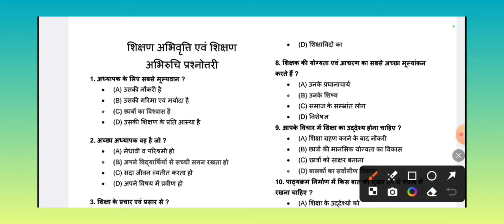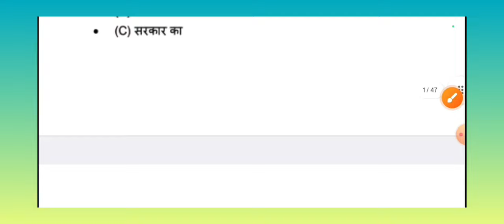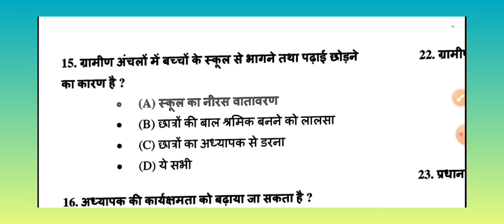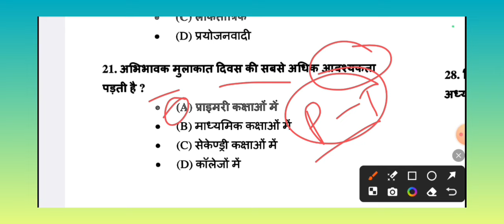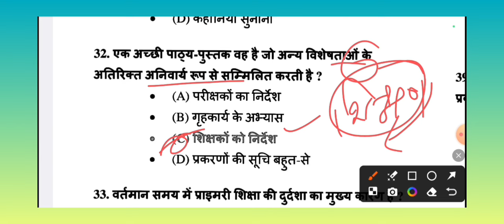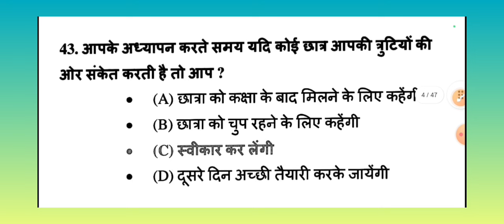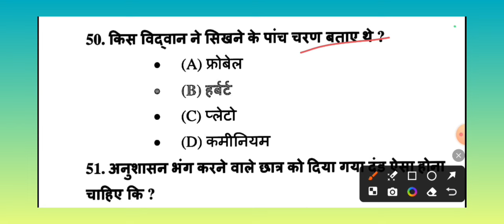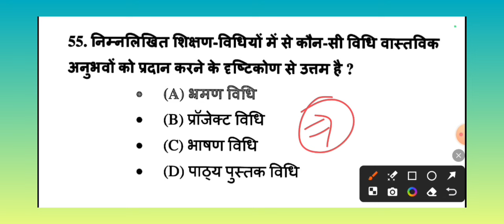Teaching Aptitude Practice Set || Uttarakhand LT, Lecturer || शिक्षण अभिरुचि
Uttarakhand LT Exam Update
दोस्तों यह सीरीज उत्तराखंड एलटी, प्रवक्ता 2024 परीक्षा के लिए रामबाण होगी, शिक्षण अभिक्षमता का प्रैक्टिस सेट के साथ संपूर्ण विश्लेषण आपको आने वाली परीक्षा के लिए बेहतर तैयार करेगा, वीडियो को अपने दोस्तों तक जरूर पहुंचाएं।

UKPSC, UKSSSC परीक्षाओं की तैयारी के लिए नीचे दिए गए लिंक्स पर क्लिक करें 👇👇👇

ukpsc Pre Exams
ukpsc executive Officer exam 2023